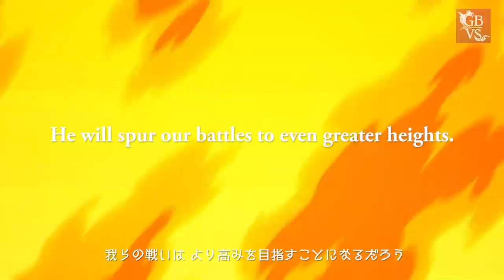グランブルーファンタジー ヴァーサス/Granblue Fantasy: Versus PV#04「パーシヴァル参戦編」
「GBVS」にパーシヴァルが参戦決定！
"炎帝"の異名をとるに相応しい、紅蓮の炎を自在に操るバトルスタイルに注目！

「グラブルEXTRAフェス2019」 仙台・大阪会場のGBVS試遊コーナーでは
パーシヴァルをイチ早くプレイアブルでお楽しみいただけます。

グラブルEXTRAフェス2019 公式WEBサイト

グランブルーファンタジー ヴァーサス 公式WEBサイト

グランブルーファンタジー 公式WEBサイト

Percival comes to GBVS!
Known as the Lord of Flame, this blazing knight wields mighty crimson flames to incinerate his opponents!

Take a ringside seat for this brawltastic work from Cygames and ARC SYSTEM WORKS!
An exciting new title in the Granblue Fantasy series is finally revealed!

Featuring stunning visuals, heart-pounding music, and innovative game mechanics, it'll usher in a new era of fighting games!